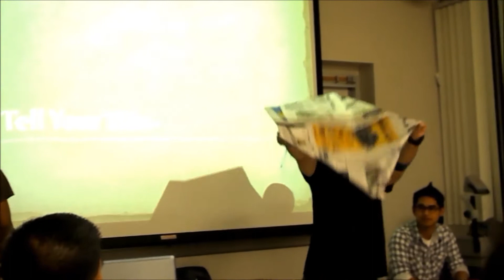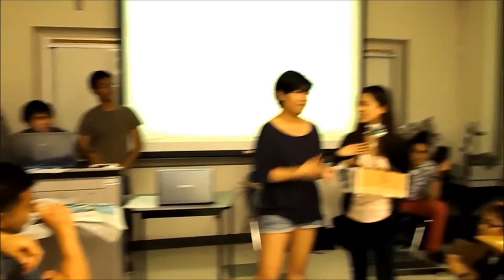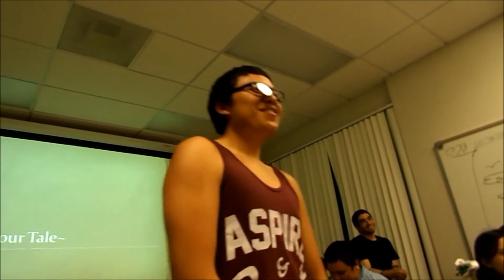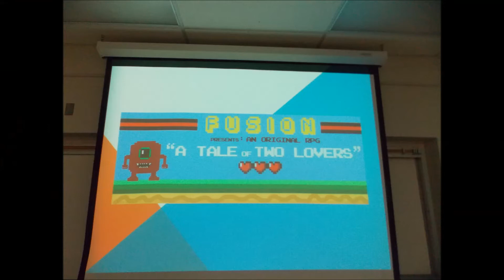Spring 2013 wk 2 A Tale of Two Lovers p.3 (Team A)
A full meeting about Love and Engineering. Created by our very own team: Adam Evangelista, Anthony Di Pasupil, Raul Lozada, and Anthony Blanco.  A story of a hero who goes through a quest of going down the tallest of cliffs, riding harsh rivers, and passing by a final boss to reach his one goal, his love.